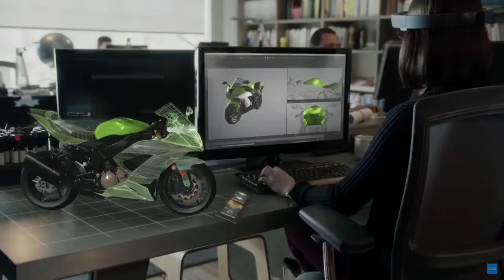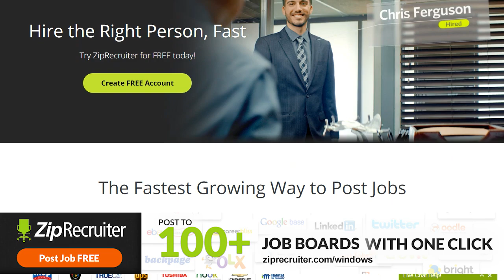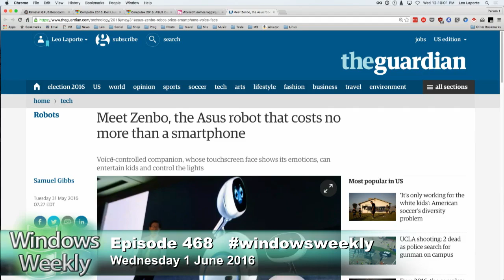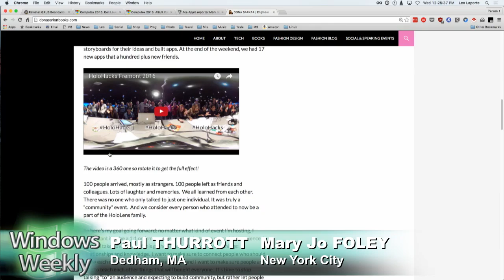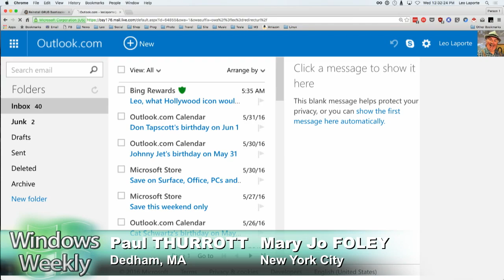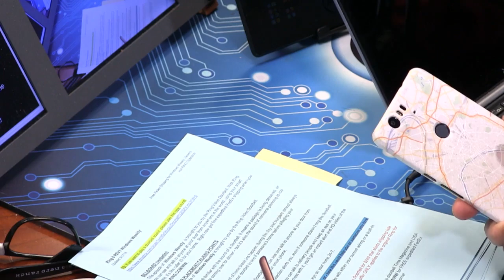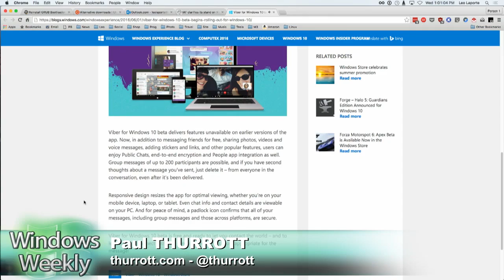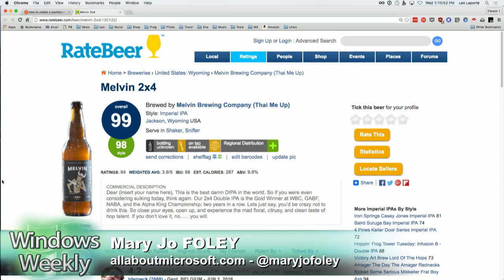Windows Weekly 468: Fibonacci Sequence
Leo Laporte, Paul Thurrott, and Mary Jo Foley discuss Windows Holographic, virtual reality vendors, the first major update for HoloLens, Intel Core i7 Extreme Edition, the Asus ZenBook 3, a fingerprint-scanning wearable for logins, Windows 10 Insider Preview Build 14352, Outlook.com spam meltdown, Super Meat Boy on Games with Gold, and more!